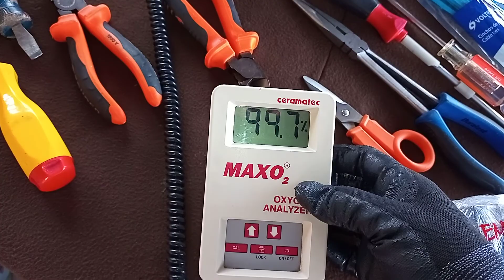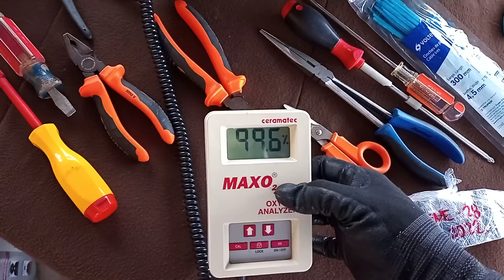💎 INVACARE Platinum 10, VID 2 Error 1 Rojo, 3 Vendes, Solución del Problema, Veamos Acontinuacion 🚭💯